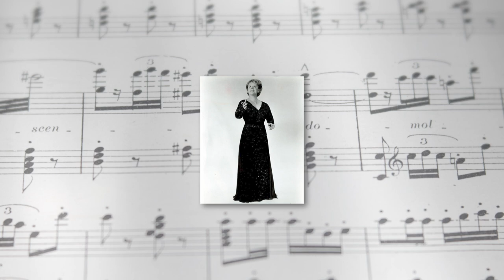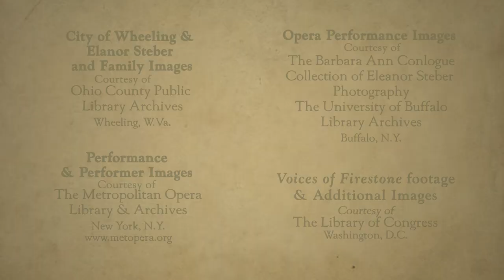Eleanor Steber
The Star Soprano Who Legitimized American Opera Teaching.

West Virginians are proud of the many great stars it sent into the music world, especially those in the Grand Ole Opry, but they may not be aware of the superstar diva from Wheeling who conquered the world of grand opera. After high school, Eleanor Steber went to the New England Conservatory of Music in Boston to study classical piano, but a professor suggested she study voice instead.  She won a popular competition that landed her at New York’s vaunted Metropolitan Opera and she became one of its brightest stars, with a legacy that still reigns supreme.